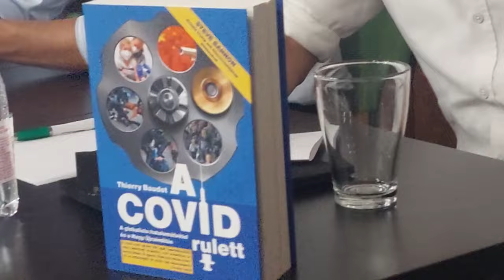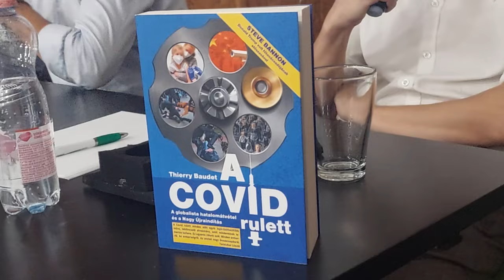Covid rulett - Thierry Baudet előadása -1. rész A globalista hatalomátvétel és a Nagy Újraindítás